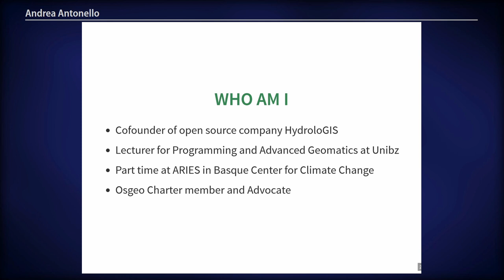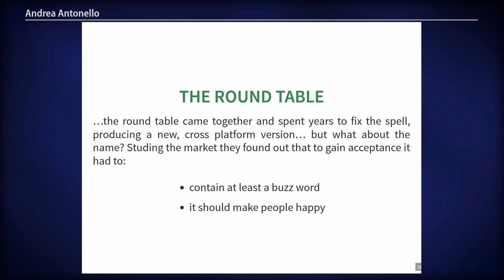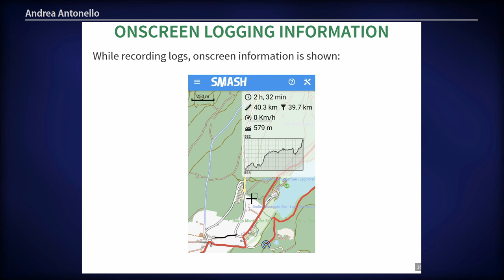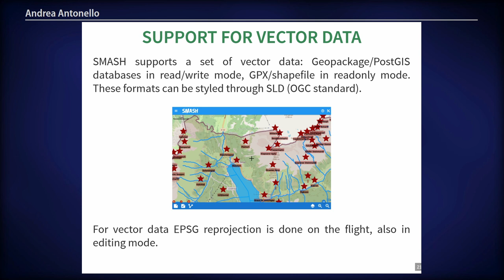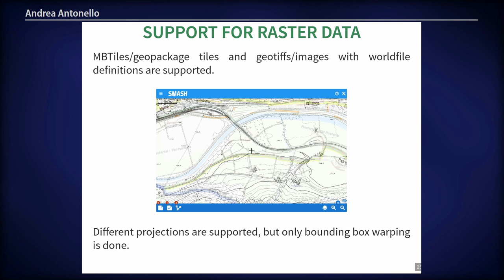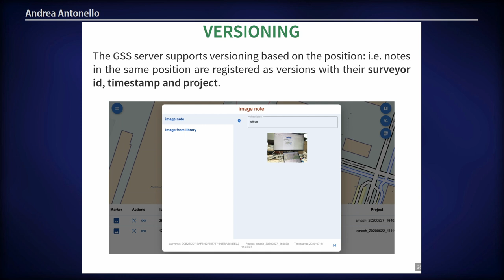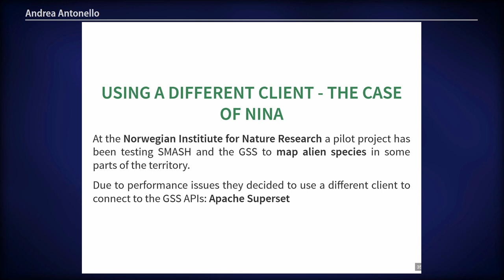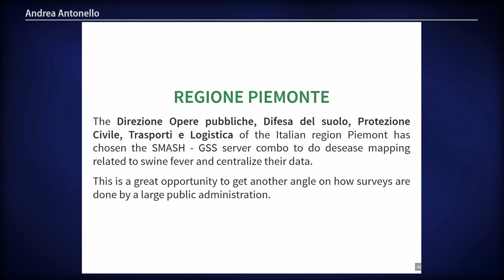FOSS4G 2022 | SMASH, state of the art of the digital field mapping project.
SMASH, the smart mobile app for surveyor’s happiness, is a slick app dedicated to digital field mapping.
The open source flutter app for Android, IOS (and upon request Linux, Macos and Windows) is packed with features, as for example: Geopackage and PostGIS editing support, Kalman filter on gps logs, geo-fences, native geotiff and shapefile visualization support, SLD styling for vector datasets.

SMASH’s web counterpart is the Survey Server, a web application that allows groups of surveyors to centralize data collection. Users can synchronize the data from the app, but also download dedicated forms and projects, as well as basemaps and datasets. The server is built upon the same technology as the mobile app and visualizes the data with the same look and feel. Notes serverside-versioning has been introduced to enhance synchronization of data by teams. A redmine plugin is being developed by community members to create a geo-ticketing system.

This presentations gives an insight about the state of the art of the SMASH ecosystem and its current roadmap.

Andrea Antonello
Silvia Franceschi